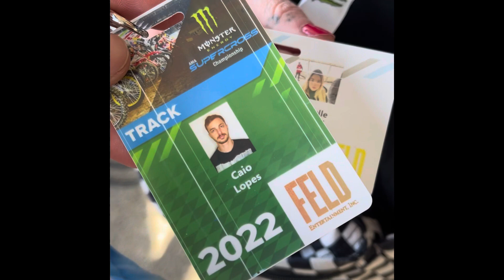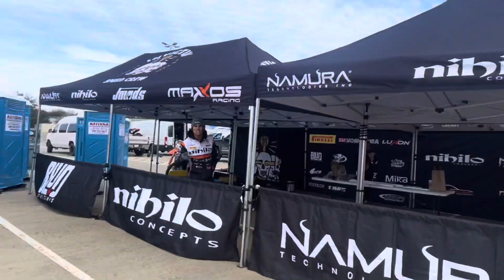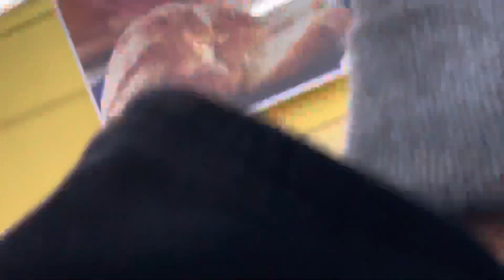VLOG 43 - AMASX RND2 - ARLINGTON 🔥🚀 (SEXTA-FEIRA)